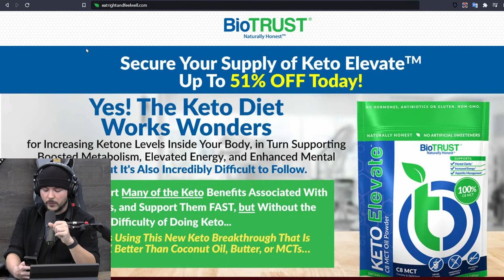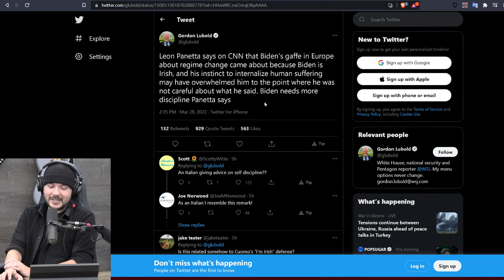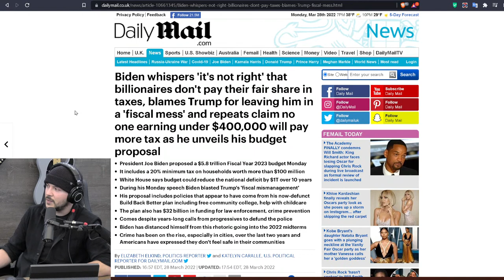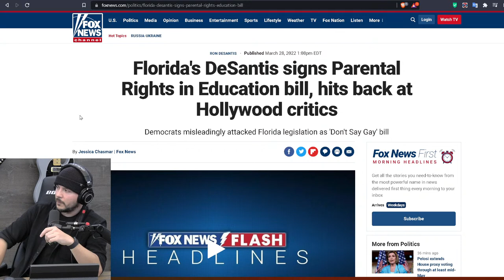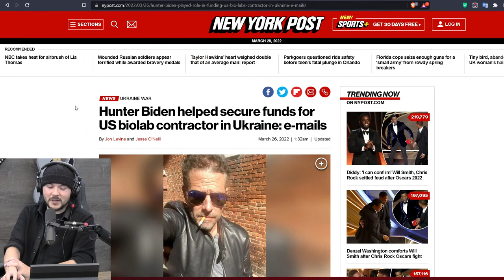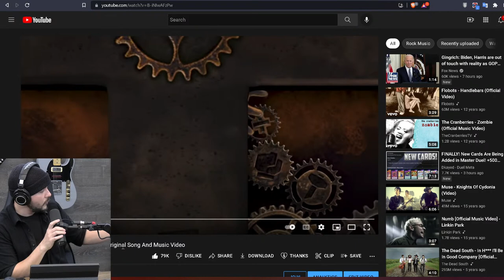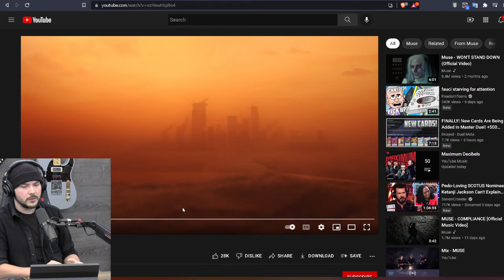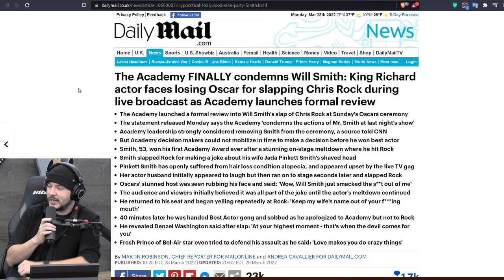Timcast IRL - Biden Doubles Down On Russia Regime Change w/Alex Bruesewitz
Guest: Alex Bruesewitz
@AlexBruesewitz (Twitter)
@XStrategiesLLC (Twitter)
Jeff Clark
@JeffClarkUS (Twitter)